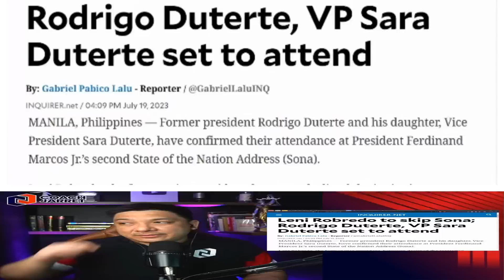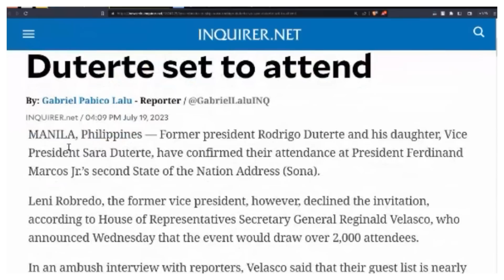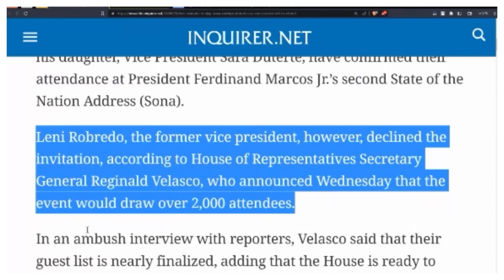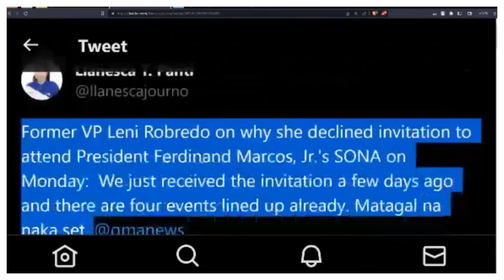LENI ROBREDO MASAMA ANG LOOB?! IMBITASYON SA SONA 2023 DINEDMA!